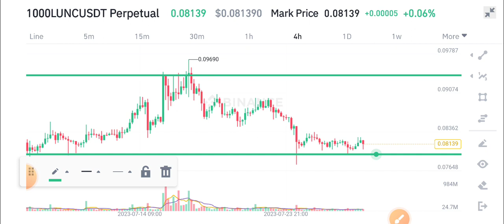Terra Classic News Today! LUNC Price Prediction